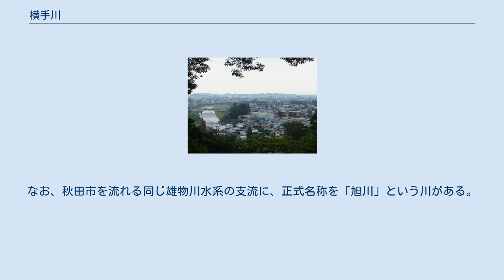横手川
横手川(よこてがわ)は、秋田県横手市・美郷町および大仙市を流れる雄物川水系の一級河川である。
 秋田県横手市山内三又を水源とし、南郷・筏・平野沢地区を秋田県道40号横手東成瀬線にほぼ並行する形で下り、相野々地区で黒沢川と合流し、以降は国道107号やJR北上線に沿って土渕・大沢地区を流れる。
さらに横手市の中心市街地から横手盆地内を下る。
なお、横手川は秋田県道267号金沢吉田柳田線付近より下流では横手市と美郷町との境界線、さらに下流では大仙市と美郷町との境界線となっている。
大仙市角間川・藤木地区付近で雄物川に合流する。
 水源から河口に至るまで、ほぼ北北西～北西方向に流れている。
 横手市の市街地とその周辺では横手川が大きく蛇行し、川幅が狭いうえに十分な治水対策が取られていなかった。
そのため1965年（昭和40年）をはじめ、再三にわたり洪水の被害に見舞われている。
このため秋田県では広域河川改修事業を行っている。
また、黒沢川支流の松川には、洪水防止などの目的から大松川ダムが造られ、1999年（平成11年）に完成した。
 （黒沢川河口） （沼山川河口） （吉沢川河口） （杉沢川河口） （大戸川河口） （出川河口） 「山と川のある町」横手の象徴として別名「旭川（あさひかわ）」とも呼ばれ、また春には堤防の桜並木、夏は線香花火大会や送り盆祭りの会場として、さらに冬には白鳥が飛来し、市民に親しまれている。
なお、秋田市を流れる同じ雄物川水系の支流に、正式名称を「旭川」という川がある。